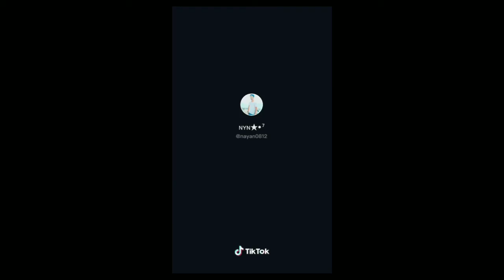FREE FIRE ON ROPOSO // B2K ON ROPOSO // FREE FIRE VIDEO